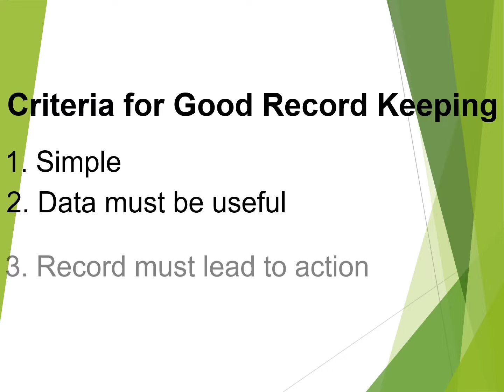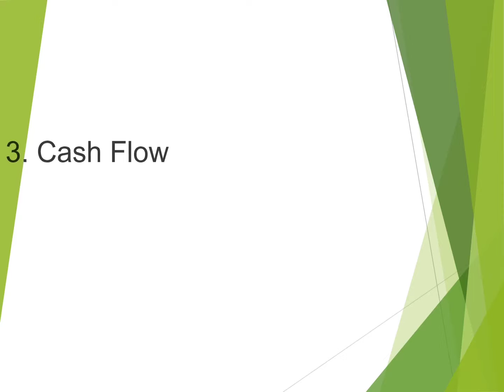GRADE 7 CROP PRODUCTION WEEK 7-8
PERFORM RECORD KEEPING